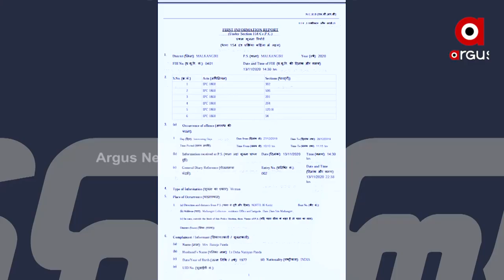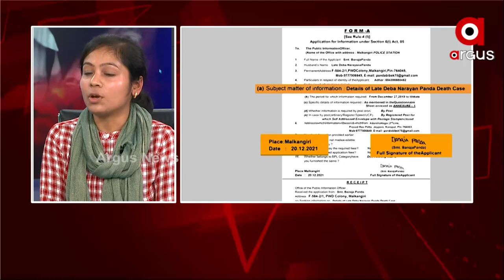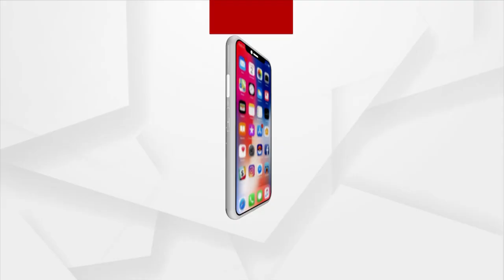ମାଲକାନଗିରି ଜିଲ୍ଲାପାଳଙ୍କ ପିଏ ଦେବନାରାୟଣ ପଣ୍ଡା ହତ୍ୟା ମାମଲା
ମାଲକାନଗିରି ଜିଲ୍ଲାପାଳଙ୍କ ପିଏ ଦେବନାରାୟଣ ପଣ୍ଡା ହତ୍ୟା ମାମଲାରେ 4 ଜଣ ହେଉଛନ୍ତି ଅଭିଯୁକ୍ତ ।  । ଏମାନଙ୍କ ସୁରକ୍ଷାରେ ରାଜ୍ୟ ସରକାର। ପୂର୍ବତନ ଜିଲ୍ଲାପାଳଙ୍କୁ ଆକସନ ବଦଳରେ ପ୍ରମୋସନ୍ ଦେଲେ ସରକାର । ଭି .ବେଣୁ, ପ୍ରକାଶ ସ୍ହାଇଁ ଏବେ ବି ଜିଲ୍ଲାପାଳଙ୍କ ଅଫିସରେ । କାଳେ ପୋଲ୍ ଖୋଲିଦେବେ ସେଥିପାଇଁ ଚୁପ୍ ।